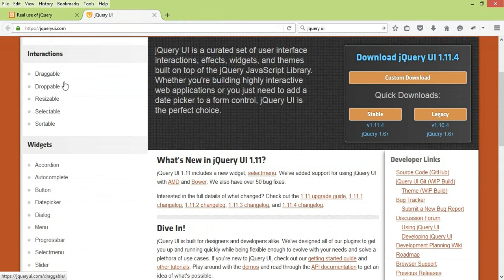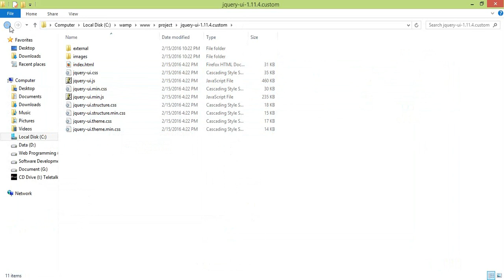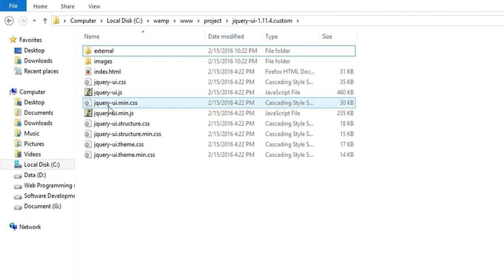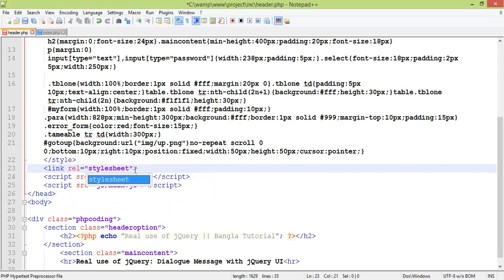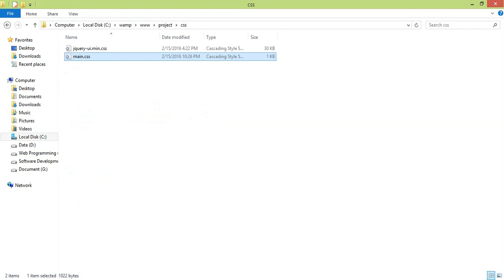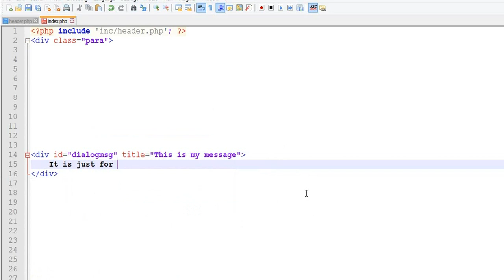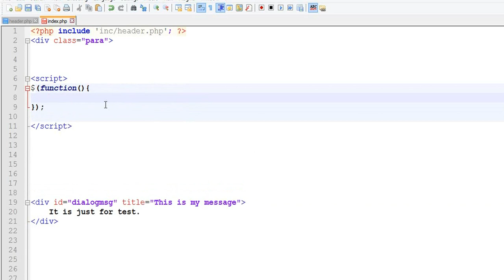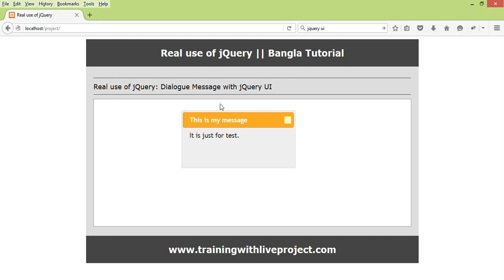Real use of jQuery - Dialogue Message with jQuery UI (Part-04)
Please Note: This is jQuery Tutorial in Bengali language.
jQuery Bangla video tutorial- Dialogue Message with jQuery UI.